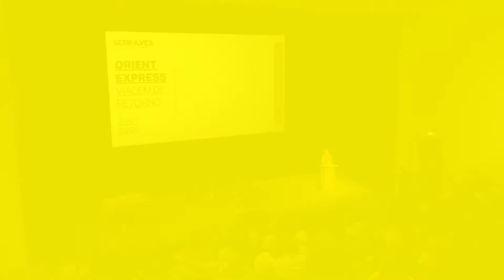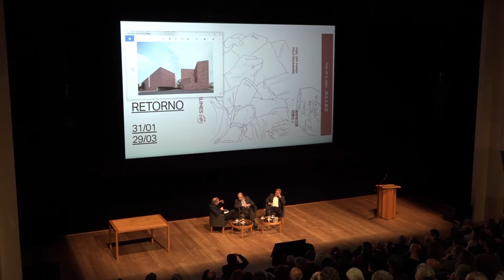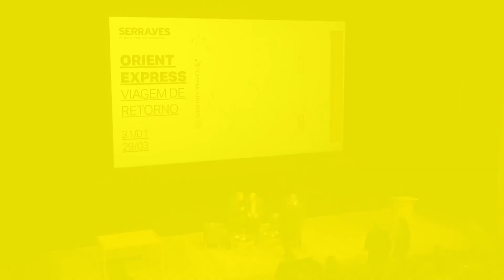CONVERSA NA INAUGURAÇÃO DA EXPOSIÇÃO ORIENTE EXPRESS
Conversa entre Álvaro Siza, Carlos Castanheira e com moderação do arq. Pedro Bandeira, por ocasião da inauguração da exposição ORIENT EXPRESS – VIAGEM DE RETORNO, em Serralves, no passado dia 30 de janeiro. Esta exposição, com maquetes, desenhos, esquissos, fotografias e vídeos dos projetos dos dois arquitetos na Ásia, estará patente apenas até 20 de dezembro (próximo domingo) e, nesse mesmo dia, às 11h, terá lugar uma conversa entre Álvaro Siza e Carlos Castanheira, com entrada gratuita e inscrição através do email